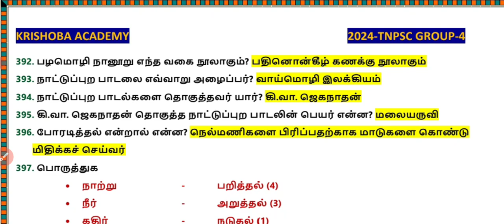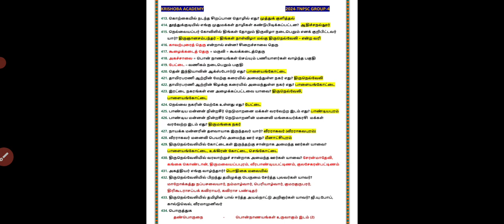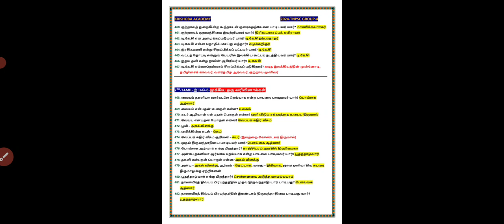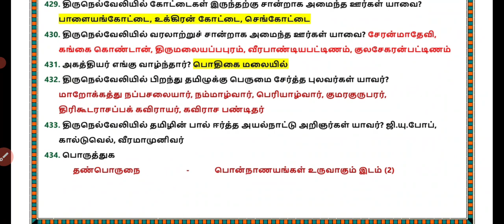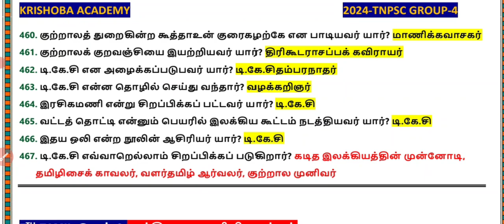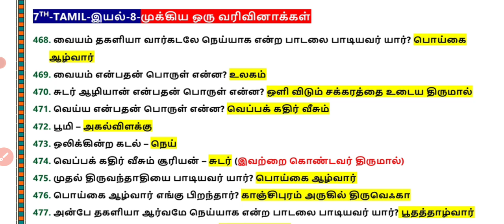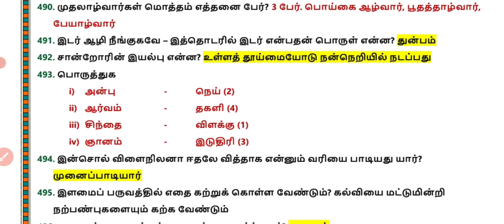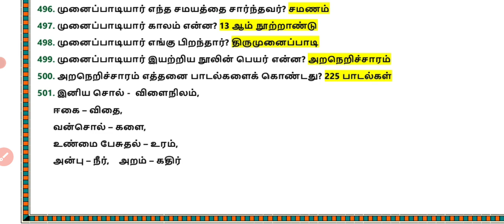🏆 7TH தமிழ் இயல்-7,8🎯 IMPORTANT ONE LINER 💯 A-Z IMPORTANT POINTS🔥 KRISHOBA ACADEMY 🏆